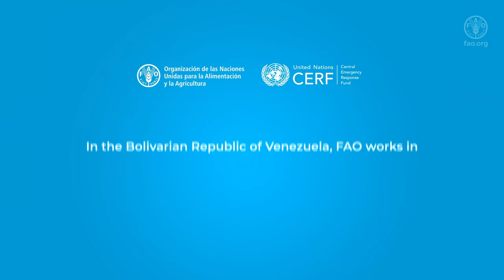Women from the State of Sucre in Venezuela: resilient and entrepreneurial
FAO Venezuela deployed actions in the states of Amazonas, Apure, and Sucre to "Reduce the protection risks of selected vulnerable communities through the improvement of their food and nutritional security, the rapid restoration/creation of their livelihoods and community awareness and knowledge creation, integrating gender and intersectional approaches", between January 2023 and January 2024 with the financial support of the Central Emergency and Response Fund of the United Nations Office for the Coordination of Humanitarian Affairs.

These actions are based on integrating three components: productive, financial, and social, as well as gender and intersectoral approaches, to ensure the sustainability of the activities.

Through training in agricultural and non-agricultural trades, the creation of Community Productive Zones (ZPC), and the promotion and creation of Community Savings and Credit Organizations (OCAC), family income generation was encouraged, improving the livelihoods of 1,500 families for a total of 10,000 beneficiaries.